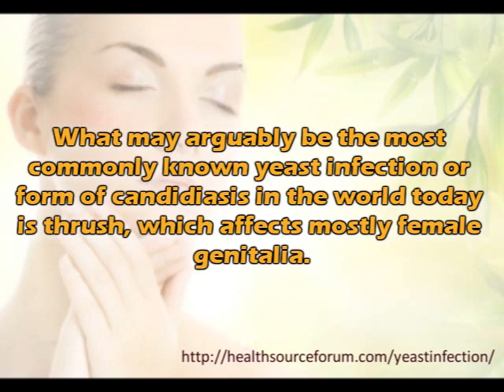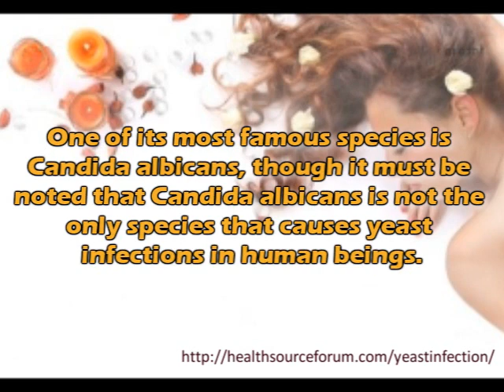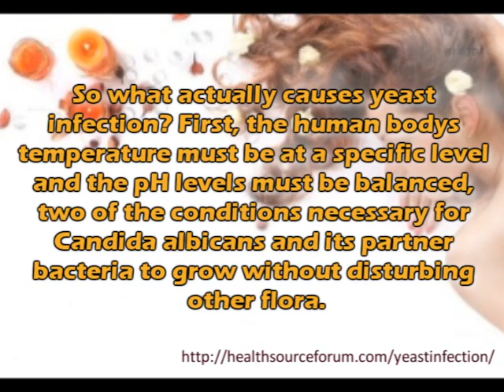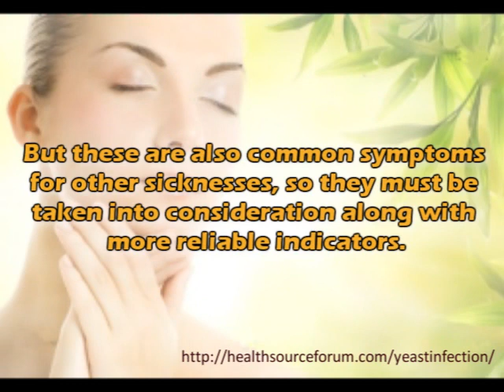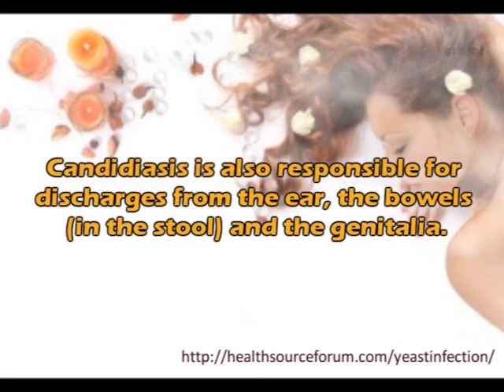A Candid Look into Yeast Infections